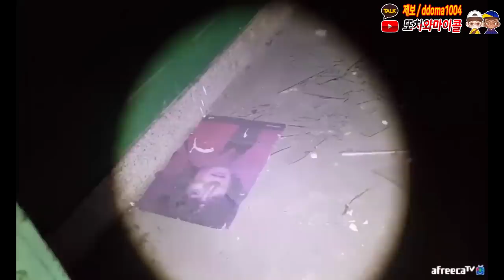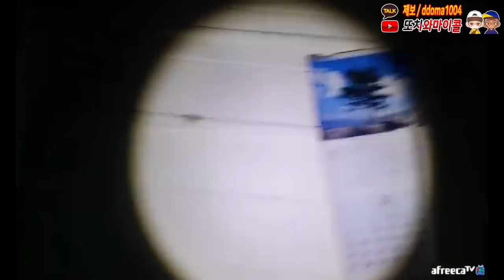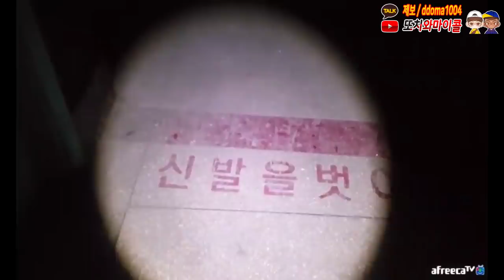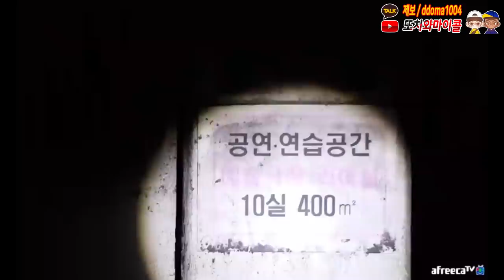[ENG SUB] 대규모 폐병원!! 불탄 천장에 메달려있는 귀신..?! / Huge Wasted Hospital!! Ghost Hanging on the Burnt Ceiling?